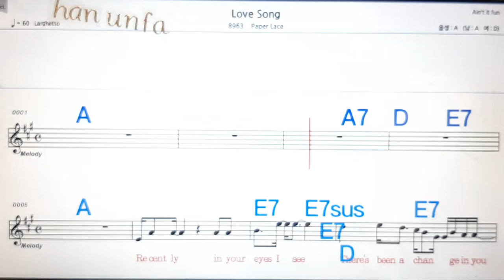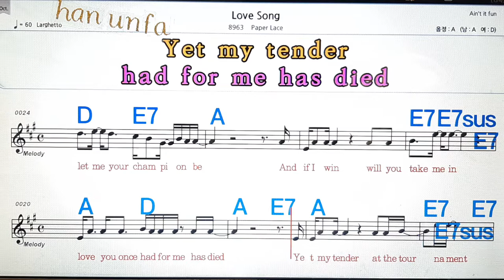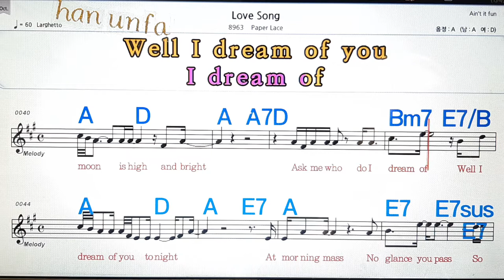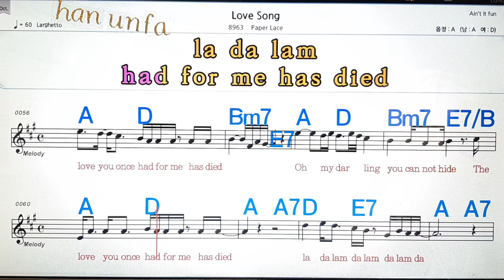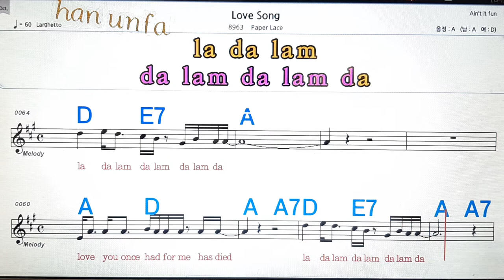Love song/Paper Lace💋노래방, 통기타 , 코드 큰악보, 가라오케, 반주💖Karaoke, Sheet Music, Chord, MR